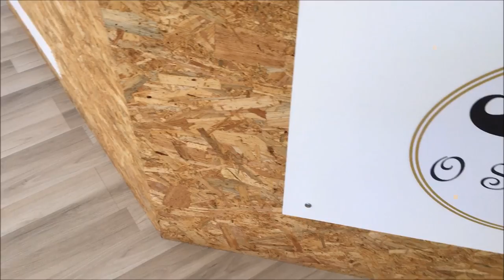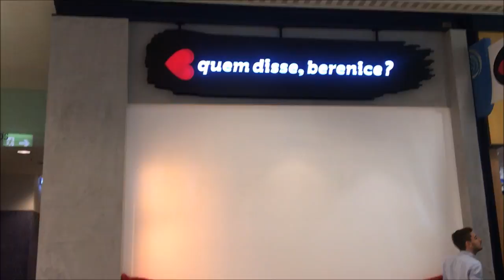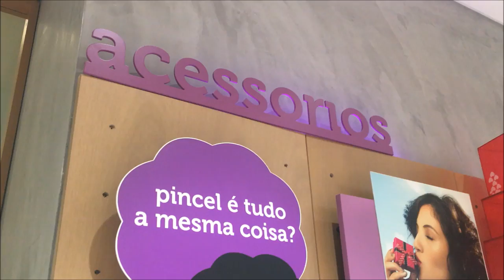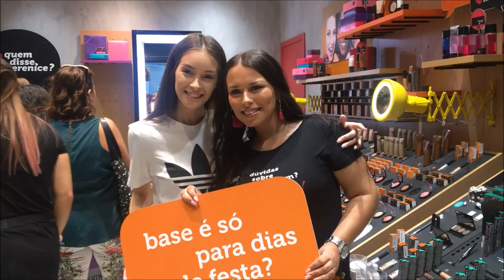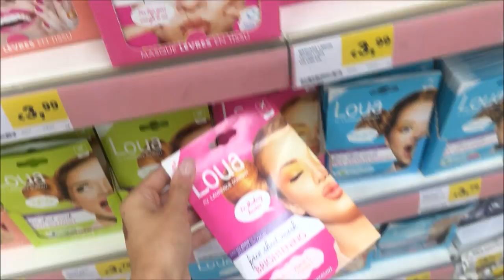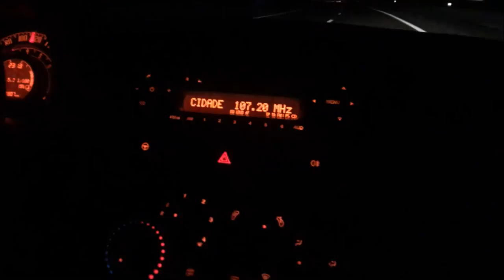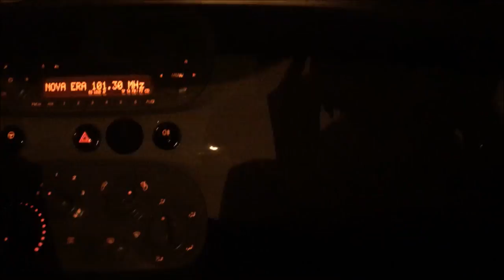PRIMEIRO VLOG NO CARRO NOVO | MARTA CRUZ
Todas as informações estão aqui!!

-Salão Céu Nogueira:
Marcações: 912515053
Morada: Alameda da Granja n80, Águas Santas

-O gatinho cinza é um dos abandonados, nós tratamos dele também.

-Compras QDB: Batom líquido matte Nudelili, batom Nudete, batom matte Coralissima.

-Não filmei muito no Gerês, estávamos em família. Mas fomos ao topo de uma montanha. A meio já queria desistir lol, a vista é lindíssima mas eu tenho vertigens, só queria sair de la. :p Fomos também a cascata Tahiti, mais um percurso difícil que me custou mais a sair. Apesar de tudo, valeu a pena conhecer!

-Pharmamoutidos
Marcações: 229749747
Morada: Rua do Castelo 445, Maia

3LAU  Said The Sky - Fire (LZRD Remix)